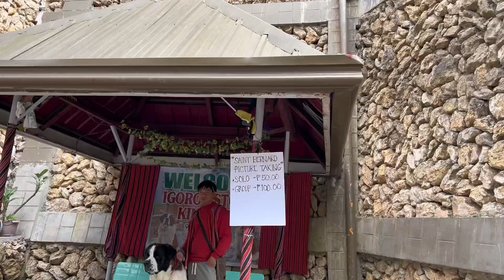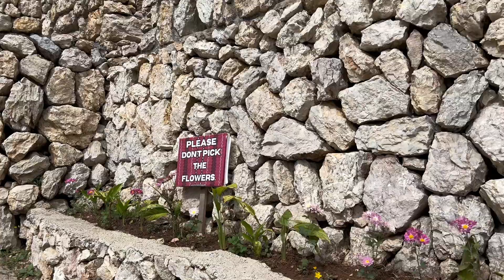IGOROT STONE KINGDOM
The Igorot Stone Kingdom is a popular tourist destination in Baguio City,